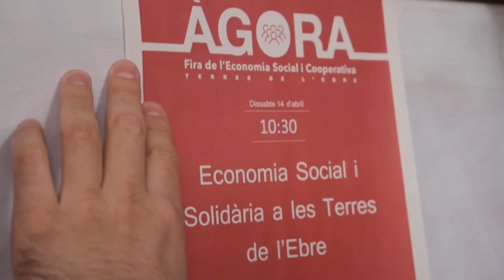Torna la Fira Àgora per difondre els valors de l’economia social i cooperativa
Adaptant-se totalment a l’actual situació de pandèmia, l’Ateneu Cooperatiu Terres de l’Ebre promou la tercera edició d’Àgora, la fira que difon els valors de l’economia social i cooperativa. La cita d’enguany serà el dissabte, 3 d’octubre, a l’ermita de la Pietat d’Ulldecona.